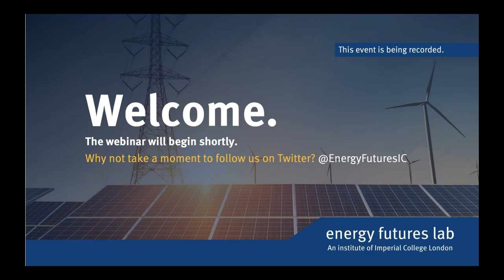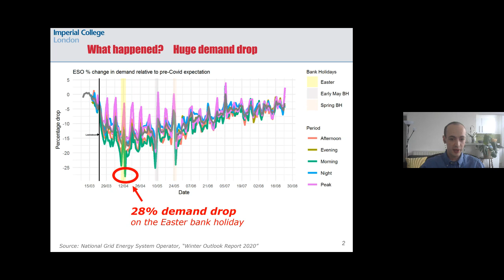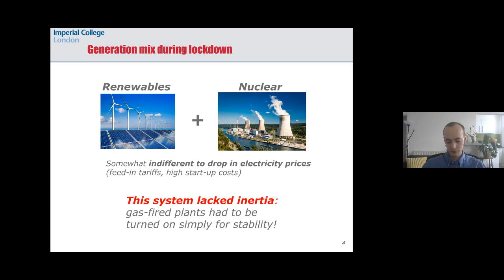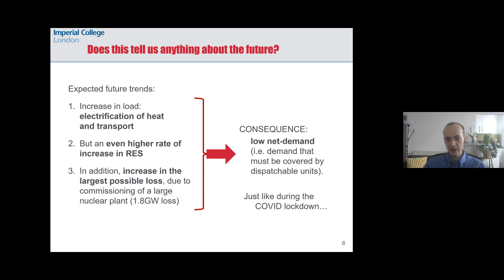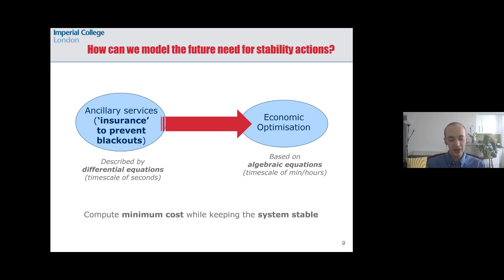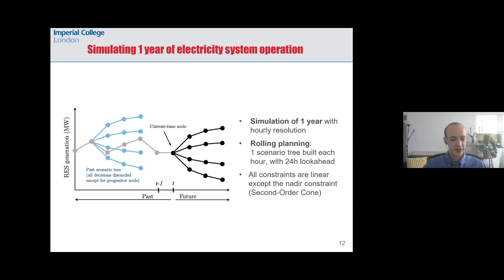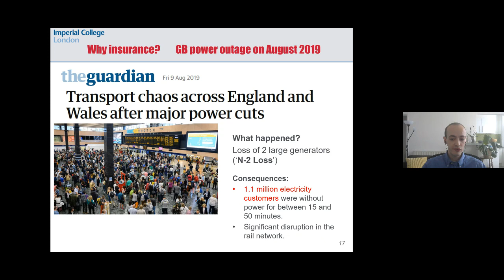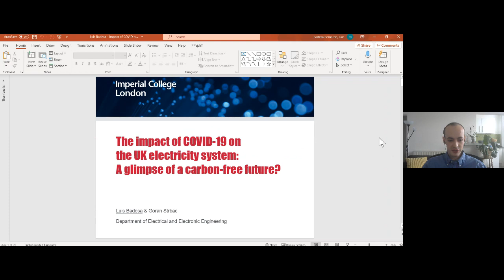Webinar: The impact of COVID-19 on the UK electricity system: A glimpse of a carbon-free future?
Energy Futures Lab's weekly research webinars are delivered by staff and students from across Imperial College London and further afield. In this webinar, Dr Luis Badesa, a Research Associate with the Department of Electrical and Electronic Engineering at Imperial College, discusses the impact of the COVID-19 lockdowns on the British electricity system, focusing on the ancillary services procured to guarantee grid stability.

The paper on which this webinar was based can be found

You can find details of upcoming webinars on the Energy Futures Lab or by signing up to our mailing list.